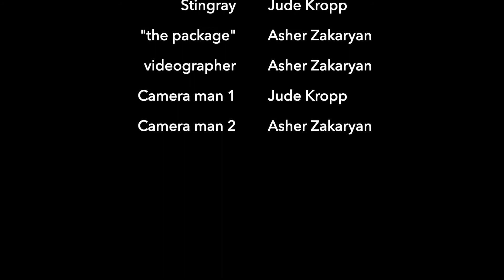The Revival episode 2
this is the second episode in the series "The Stingray" I really hope you enjoy!